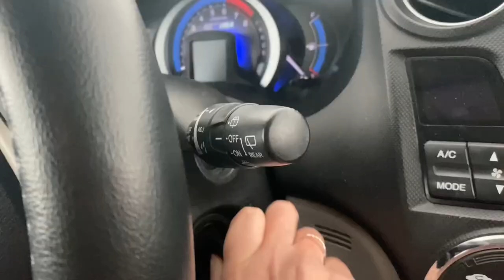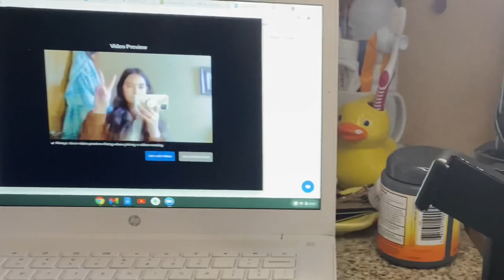A WEEK IN OUR LIVES! | vlog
Curious as to what goes on behind the music?

In this video, one of our ordinary weeks has been condensed into 20 minutes of complete raw and real lifestyle. Sit back, grab some popcorn, and prepare yourself for some giggles as you partake in a week in the life of The Burnett Sisters Band!